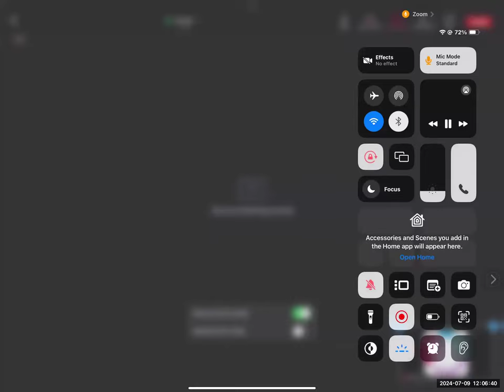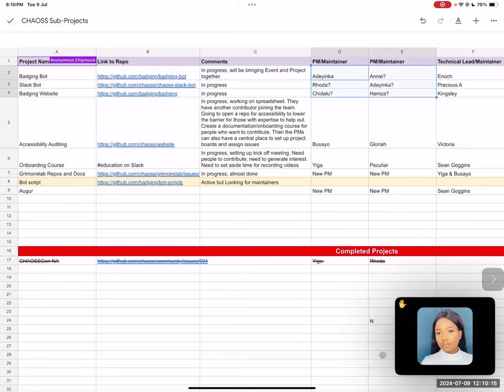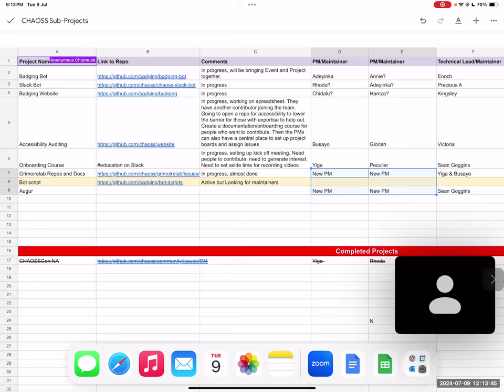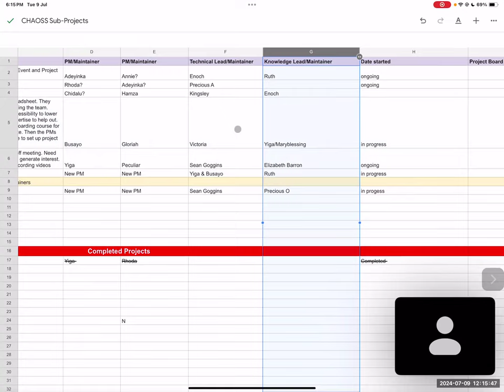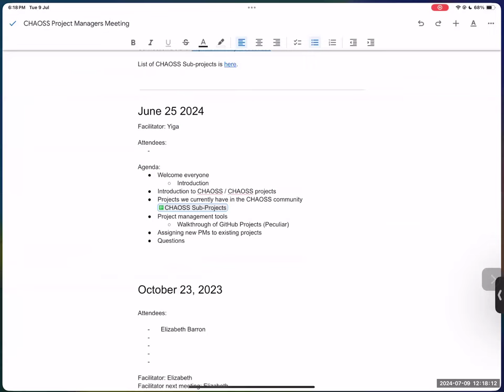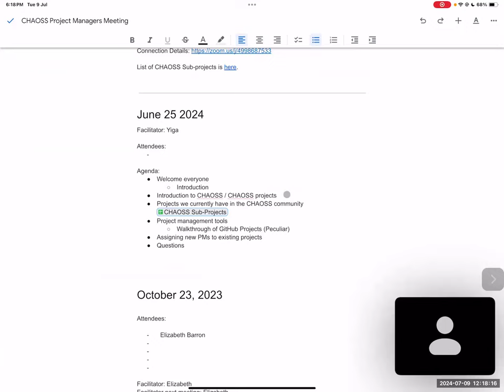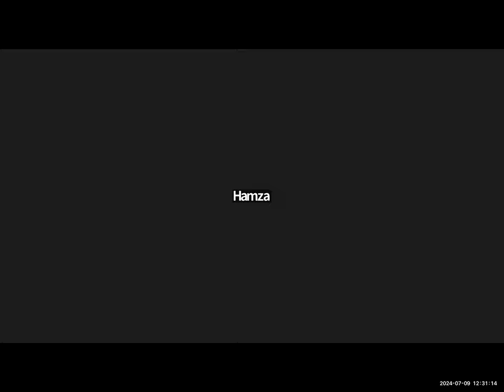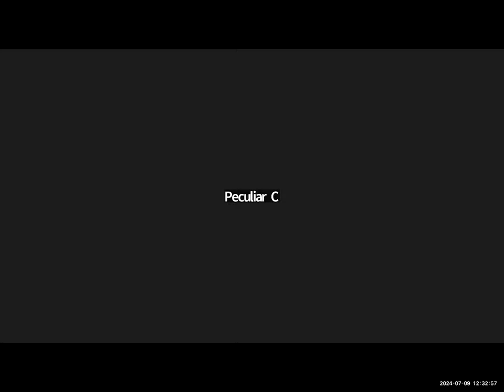CHAOSS Project Manager Meeting, July 9, 2024